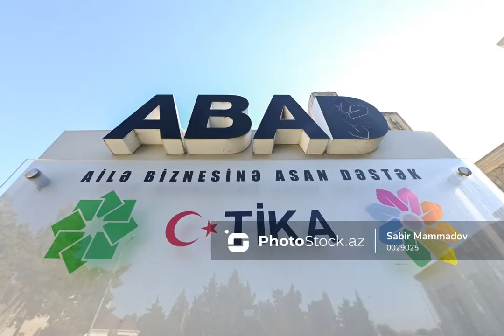Nardaran “ABAD” Keramika və Tətbiqi Sənət Mərkəzinə təşkil edilmiş mediatur